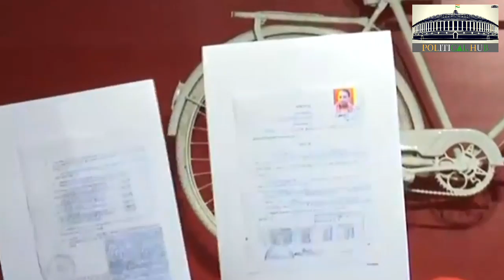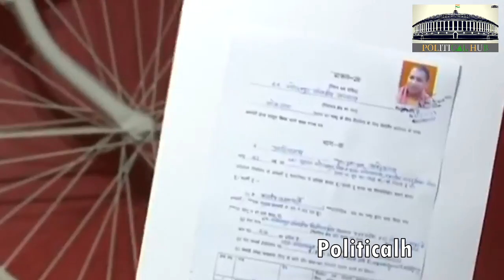Akhilesh Yadav Press Conference After Being Stopped at Lucknow Airport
लखनऊ एअरपोर्ट पे रोके जाने के बाद, अखिलेश यादव का योगी को करारा जवाब !

I was prevented from boarding the airplane without any written orders. Currently detained at Lucknow airport.

It is clear how frightened the govt is by the oath ceremony of a student leader. The BJP knows that youth of our great country will not tolerate this injustice anymore!